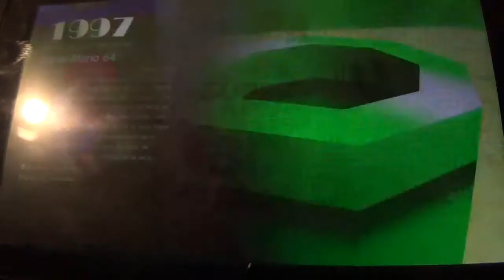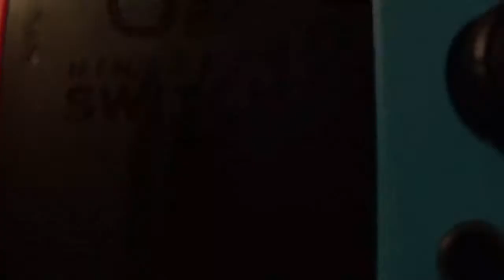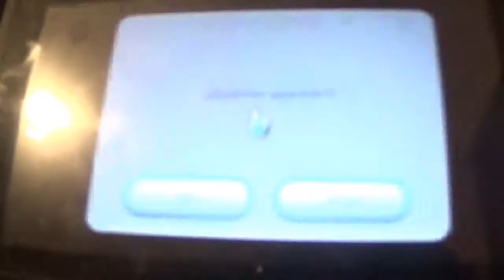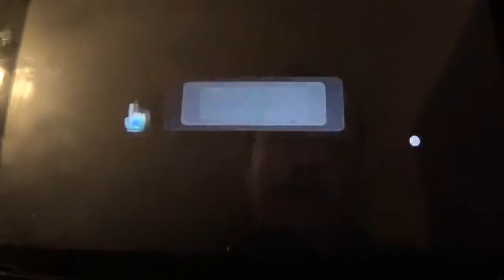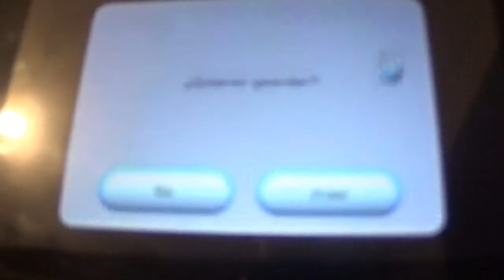Super Mario 3D All-Stars Gameplay en Español 23ª parte: El Mirador de Galaxiapinar (SM Galaxy #2)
En esta entrega, conseguimos un total de 9 estrellas, incluyendo una Maxiestrella más, en Super Mario Galaxy 2. A pesar de las primeras y tediosas estrellas, después me fui enfrentando a varias más tranquilas y óptimas, sumando así 9 en vez de 6 como pensaba inicialmente.